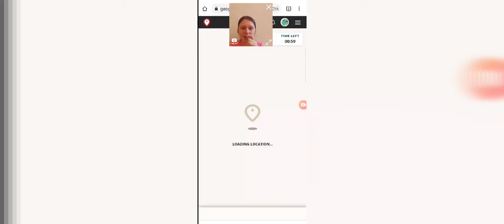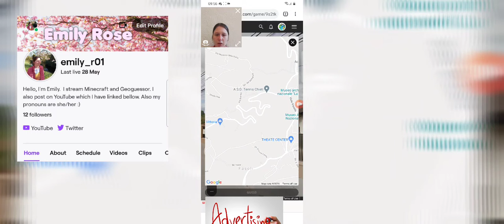Geoguessor but with 1 minute timer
Today I played Geoguessor but I have to complete each round within one minute in the world map

In one of the games I sang Dreams manhunt song that goes like DUDUDUDUDU. Speaking of Dream he is on a Minecraft sever called Dream SMP. They have countrys on there like L'manberg (well not after the smp wars), Las Navadas and Snowchester. I wore that because Geoguessor is about countrys